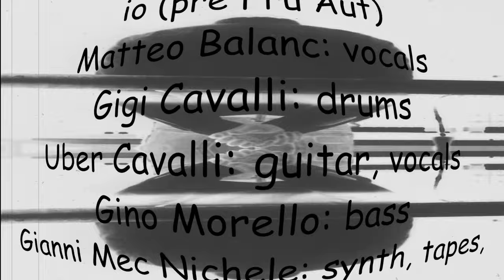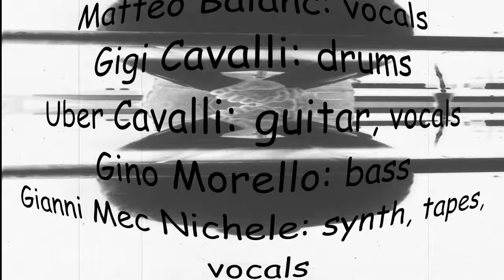io (pre Fru Aut): Ossesso (dal vivo 1982).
io (pre Fru Aut): Uber - chitarra; Gianni - nastri, tastiere; Gino - basso; Gigi - batteria.